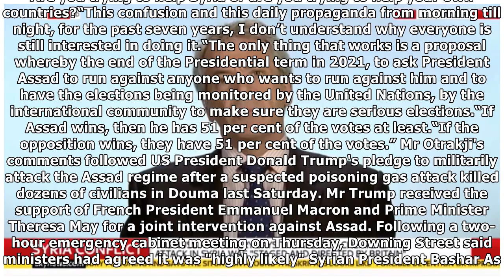'Keep your distance!' Syria expert calls on USA, France and UK to stay out of war